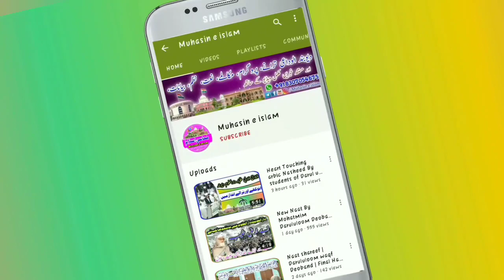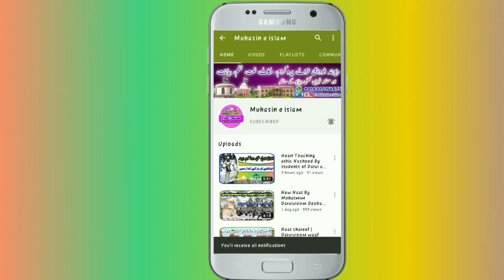مہتمم دارالعلوم دیوبند سمیت متعدد علماء کے تعزیتی پیغامات؛😭 شاہی امام پنجاب مولانا حبیب الرحمٰن ثانی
Whatsapp contact
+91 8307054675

purpose only.

@Muhasineislam please check ✔️✔️